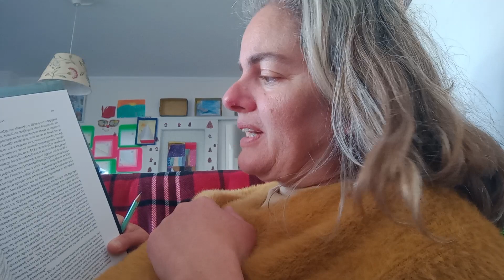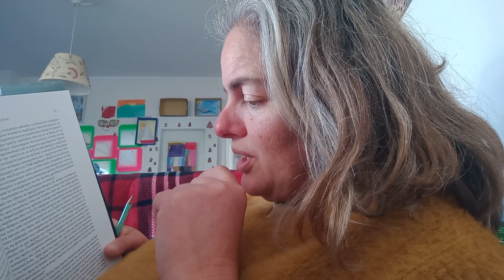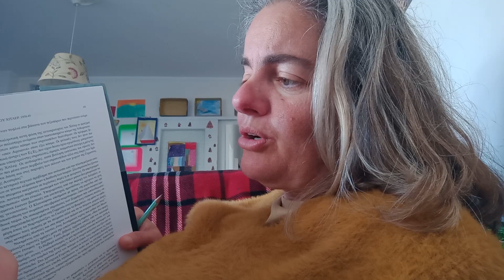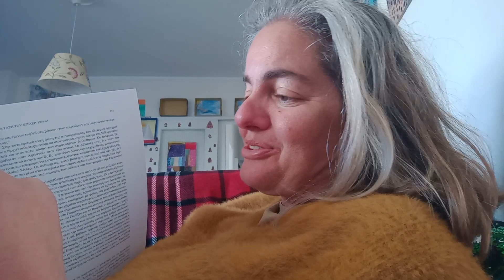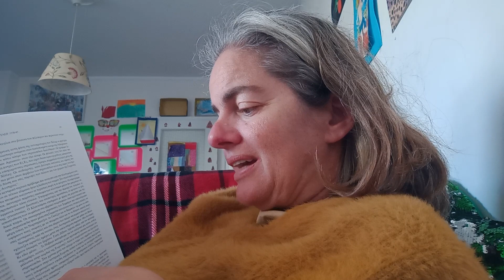Στο Κρίστιανστατ κάποιες Γερμανίδες πήγαν να μας δώσουν ψωμί°οι γυναίκες φρουροί δεν το επέτρεψαν.